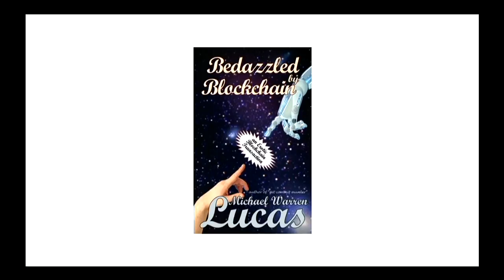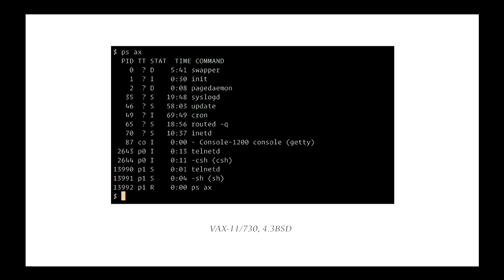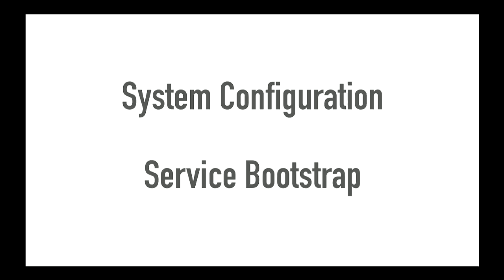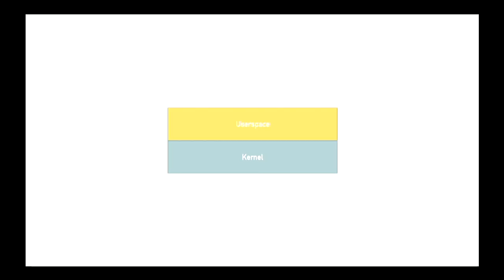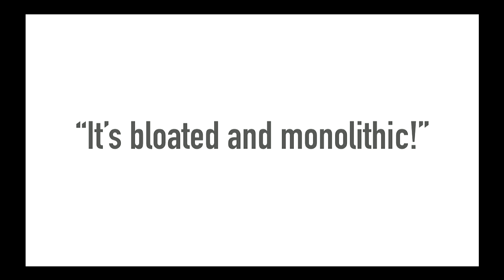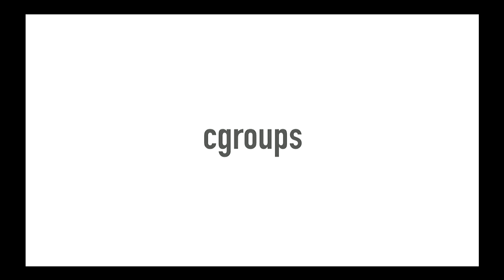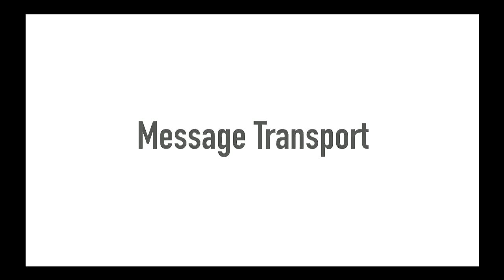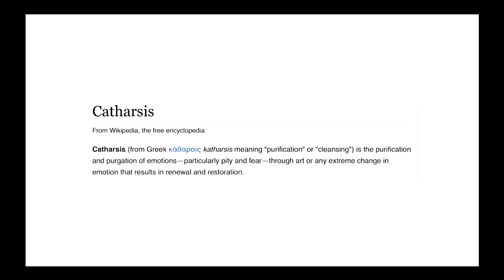Benno Rice: The Tragedy of systemd -- BSDCan 2018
systemd is, to put it mildly, controversial. Depending on who you ask it's either a complete violation of the UNIX philosophy, a bloated pile of bugs, a complete violation of the elegant simplicity it replaced or, it most cases, some or all of the above.

So why have so many Linux distributions taken to it? Is it as bad as people say? Are the BSD projects right to be avoiding it?

Let's look into the history of UNIX userland bootstrapping and the factors that lead to the creation of systemd, why it's turned out the way it has, and what there is to be learned from it.

Clickbaity title ahoy!

This talk is about why something like systemd came to be. It looks into the history of system bootstrap over various UNIXes (and others), then looks at macOS and launchd before drawing direct parallels from launchd (and its cohorts) to systemd. From there it looks at why the ideas behind systemd are largely beneficial and the things it does better than what came before it, including the notion that "service management" is an underdeveloped concept on a lot of UNIXy systems and that it extends well beyond bootstrap to the entire system lifecycle.

Then, in order to bring it all back down to earth, the talk discusses what systemd gets wrong before moving on to the actual tragedy of the piece: That the people behind systemd seem largely ill-equipped to manage the social aspect of the level of change they're pushing and that this could sour large groups of people on the entire idea of something like systemd. It ends with a discussion of how FreeBSD (or other BSDs) could implement the ideas behind systemd in better ways.